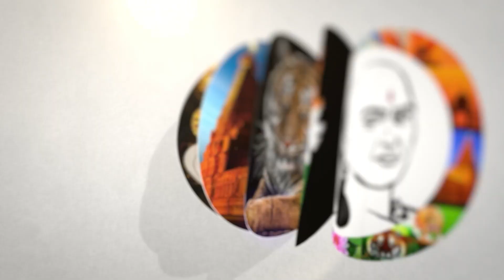ஆங்கில வழிக்கல்வியா | தமிழ் வழிக்கல்வியா | Erode | Education System | Chanakyaa news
சாணக்யா!